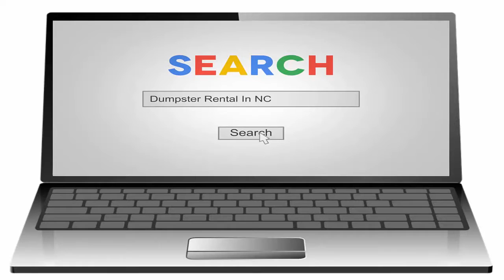Dumpster Rentals in Cedar Rock Nc 28645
dumpster rental cedar rock nc